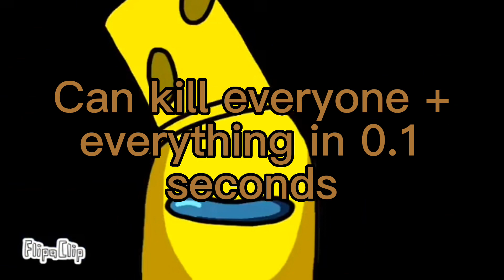Yellow Mr. Cheese vs. I Da Kat (ACCURATE) (ALL FORMS INCLUDED)